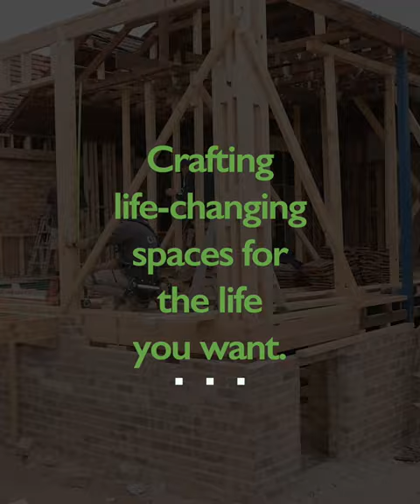2 Mangrove Framing & Flooring video short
This is video short 2 of 5, created for Mangrove Builders.

The client scope was to create 5x different video shorts purely for Instagram marketing.  Each with differing content and message.

I visited one of their building sites for a few hours, and filmed the team working on various tasks.

We worked together on music choice options and I cut the footage to suit the music flow.